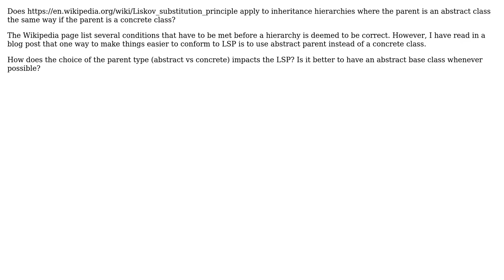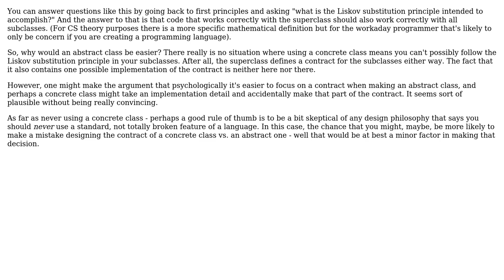Software Engineering: Liskov substitution principle with abstract parent class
With thanks & praise to God, and with thanks to the many people who have made this project possible! | Content (except music & images) licensed under CC BY-SA | Music | Images & others | With thanks to user Songo user psr user gnat and the Stack Exchange Network Trademarks are property of their respective owners. You are responsible for your own actions.